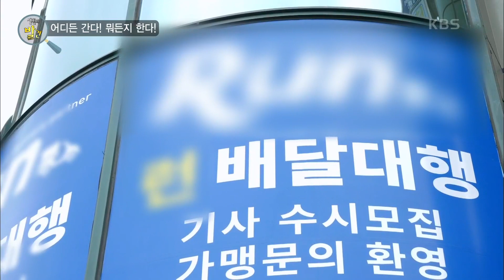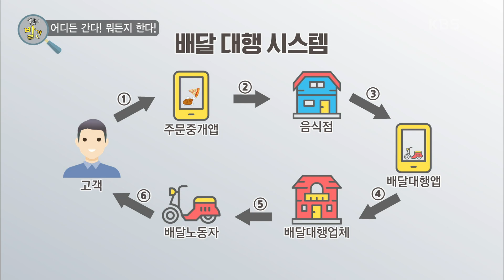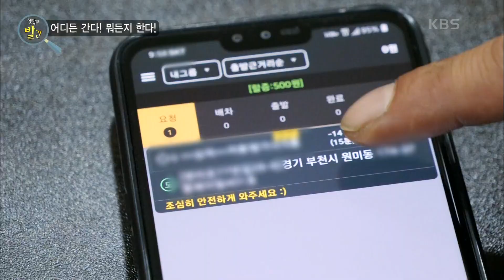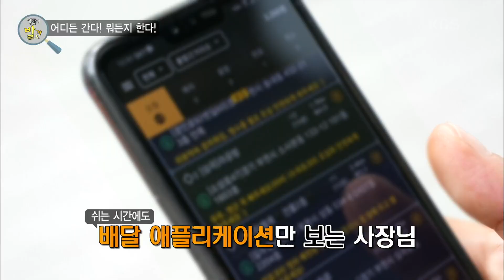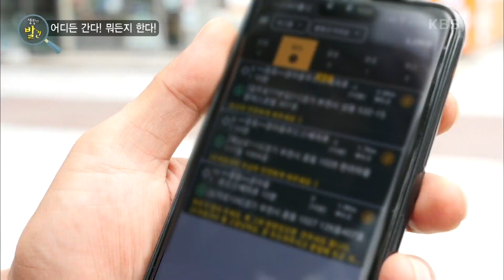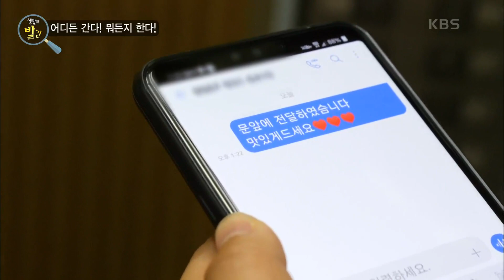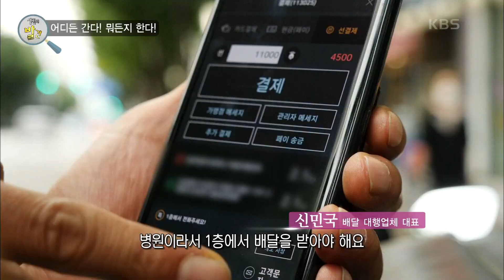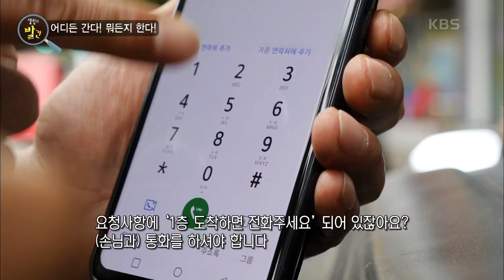[생활의 발견] 배달 갈깡♪ by 도전걸 현영, 비대면 배달 체험 KBS 20201130방송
[어디든 간다! 뭐든지 한다!]
코로나 19 시대로 배달 급증~
그에따라 오토바이 사고도 증가..
안전하고 신속하게 배달 체험~
배달 대행 라이더분들★ 화이팅입니다!
 20201130